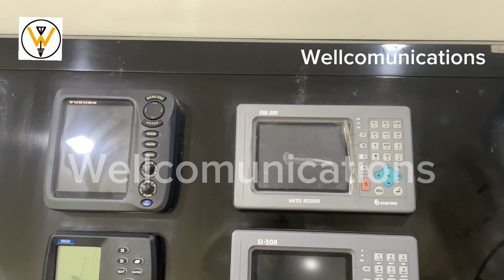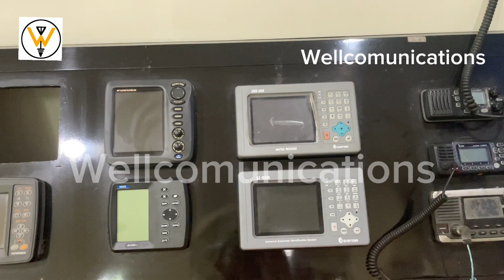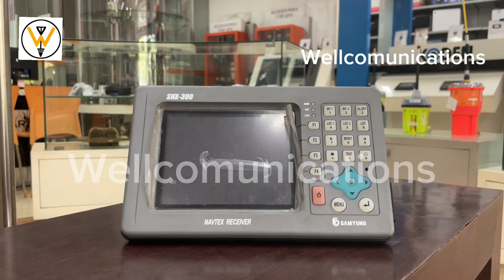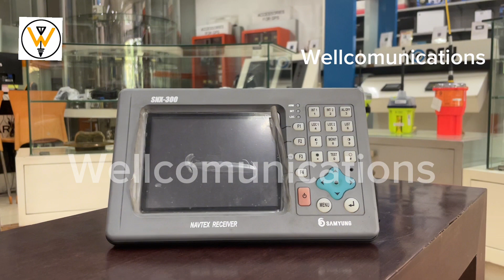Samyung SNX-300 Navtex Receiver standart IMO/GMDSS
1. Jl Perak Timur no 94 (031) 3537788
2. Jl Bratang Binangun no 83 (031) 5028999
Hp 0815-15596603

link pembelian